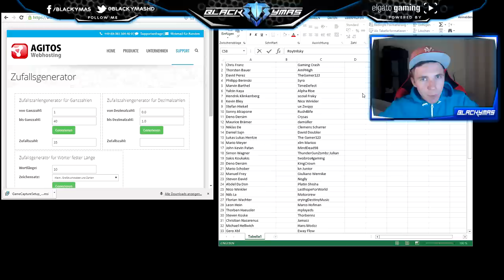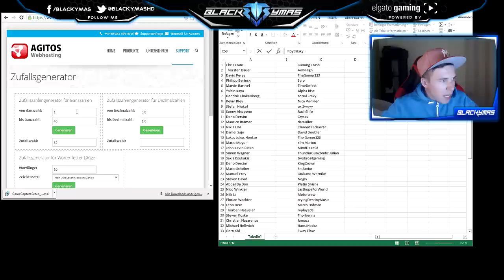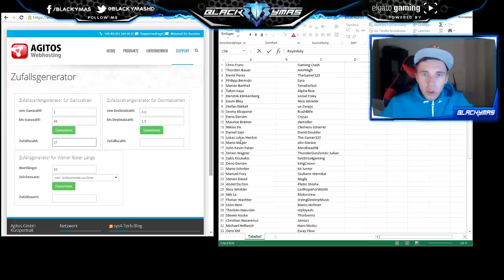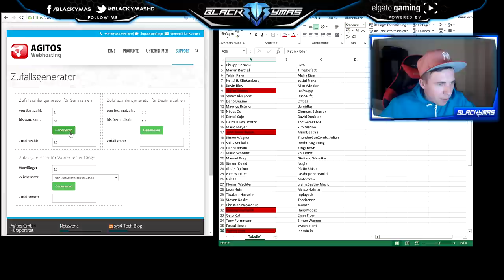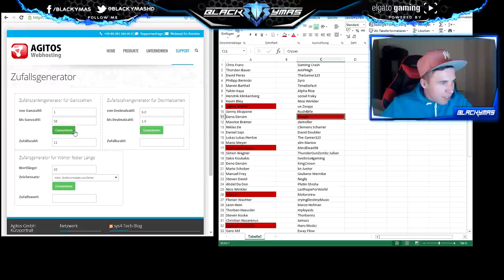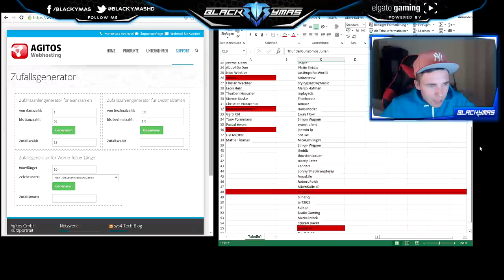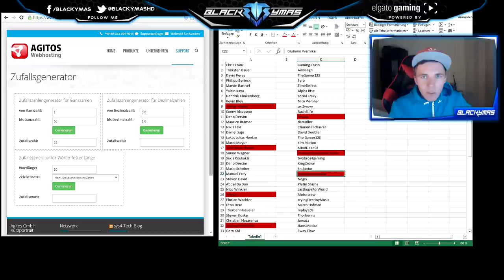GEWINNSPIEL AUFLÖSUNG ! DANKE FÜR ÜBER 3,5K !!!!!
Hier die Gewinner von der Verlosung für die Bo3 Betay-Keys und die Bo3 T-Shirts! Viel Spaß ;)

Gewinner: (Bitte per Facebook Private Nachricht melden)

Bo3 Beta-Keys Gewinner:
✘ Stefan Hiekel
✘ John Kevin Patan
✘ Nils La
✘ Michael Hellwich
✘ Patrick Eder

Bo3 Shirt Gewinner:
✘ Kiiney Yt
✘ v5 Zayn
✘ Giuliano Wernike
✘ ThunderGunZombz Julian
✘ Crysas